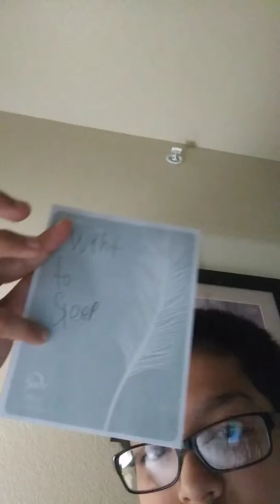Tomorrow I'm going to Fiesta Texas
YAAAAAAAAAAAAAAAAAAAYYYYY😄😄😄🍫